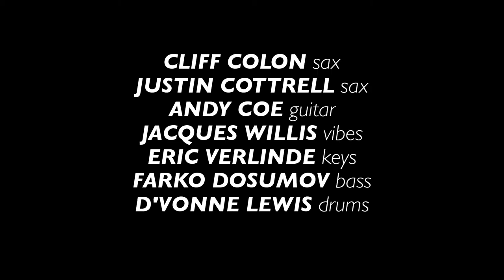Contraband 'Secret of the Forest' | Live Studio Session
Following by ten years his original Contraband project, tenor sax player Cliff Colon has reformed the group to create more compelling modern jazz drawn from the melodies of late 80s video games. Whatever that looks like on paper to you, in practice Contraband Reloaded sounds like a genius.

Colon says he remembers hearing rock bands cover these musical themes, but the world of modern jazz is a perfect setting to turn acorns of 8-bit melodies into mighty oak trees of creativity. A repetitive melody and harmony with a simple beat provides a launching pad for improvisation while returning to a catchy musical theme that gamers like Colon have had knocking around their heads since their teen years.

Cliff Colon - tenor sax
Justin Cottrell - alto sax
Jacques Willis - vibes
Andy Coe - guitar
Eric Verlinde - keyboard
Farko Dosumov - bass
D'Vonne Lewis - drums